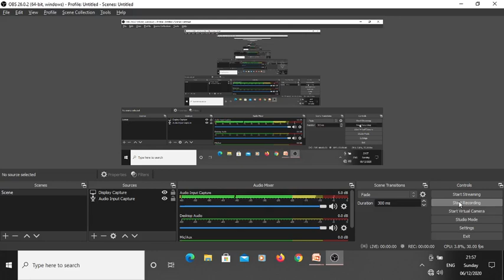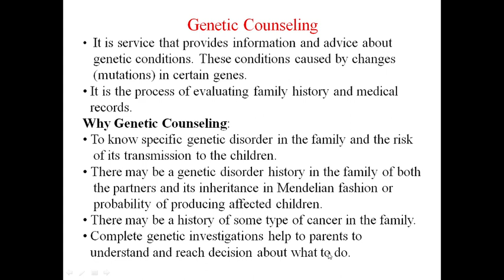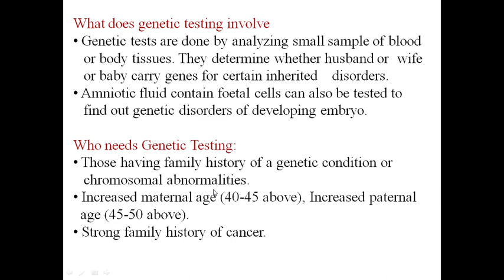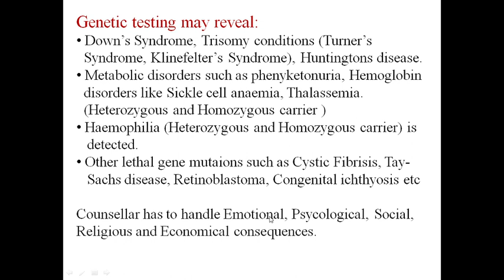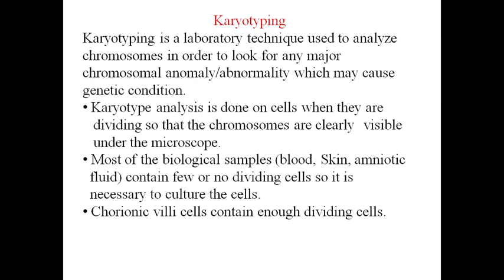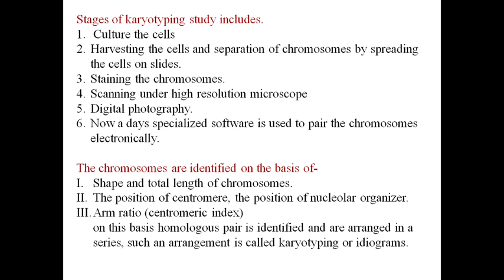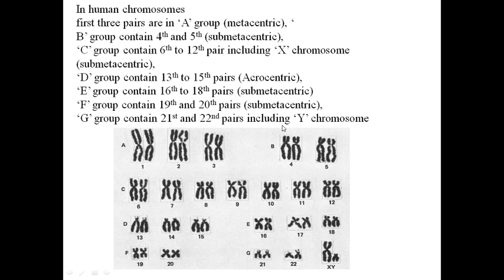Genetic Counselling and Karyotyping